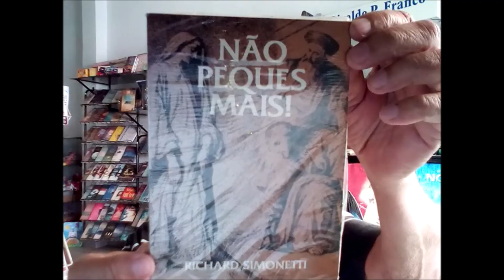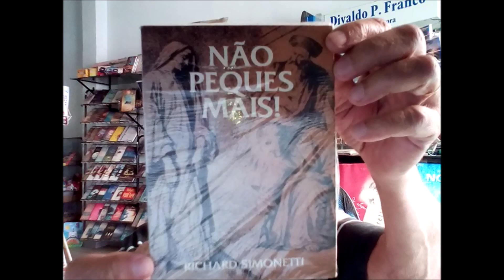NÃO PEQUES MAIS!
Livro Evangélico Espírita a venda na LER Livros Revistas Papelaria
Richard Simonetti (autor)
Editora: CEAC
144 páginas - tamanho: 13 x 18 cm.